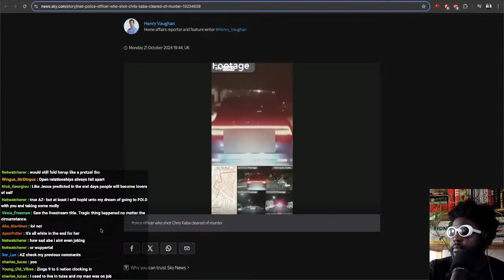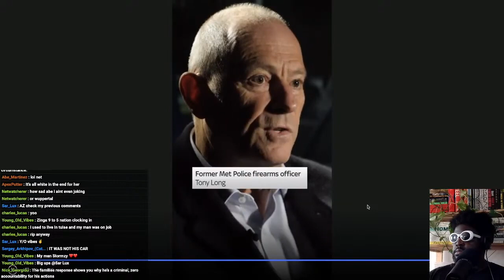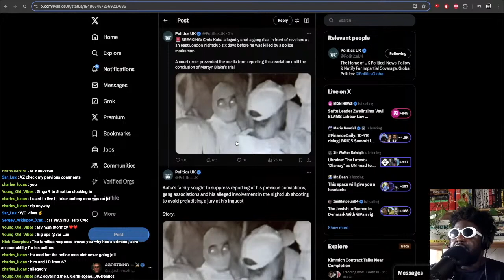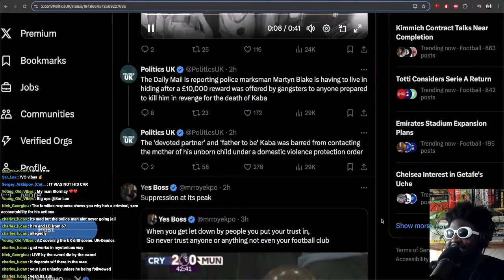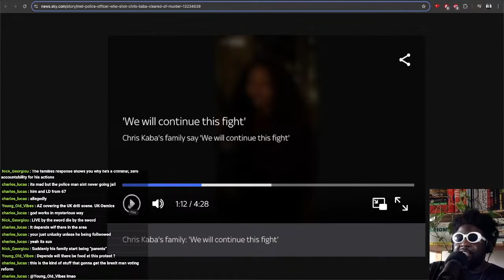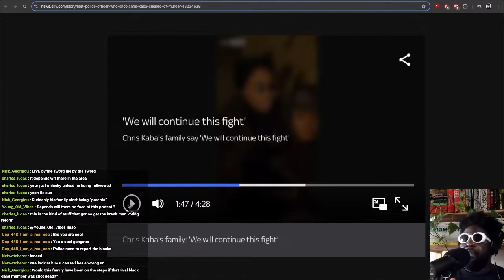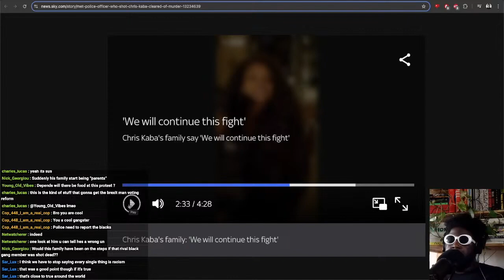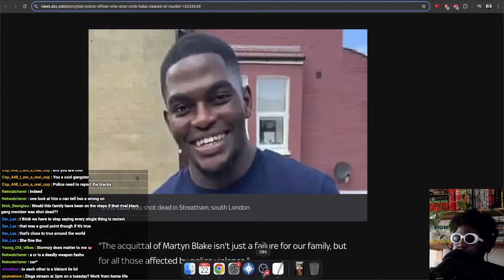Chris Kaba's family DEVASTATED after Police Officer FOUND NOT GUILTY OF MURDER